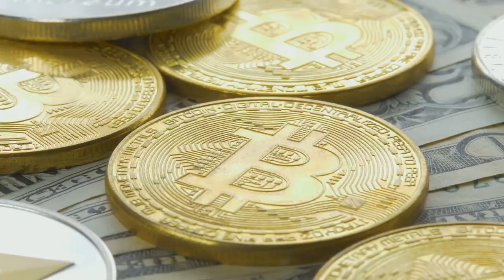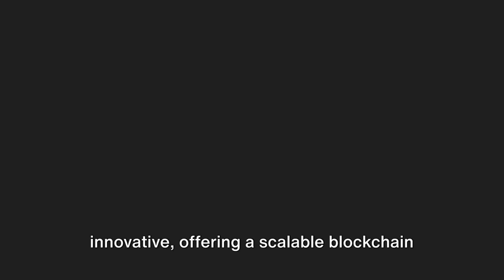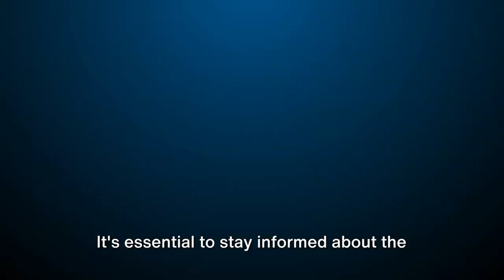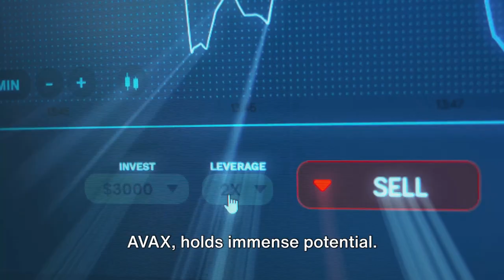AVAX in Focus: Understanding Its Market Movements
Dive into the world of cryptocurrency with ‘The Economics of AVAX: Investment Potential and Risks’ on 4th Industrial Avenue. We take a close look at AVAX, the native token of Avalanche, and its journey in the crypto market. Understand its growth, technological strengths, market volatility, and what it means for investors. Whether you’re a seasoned crypto enthusiast or new to the blockchain world, this video offers crucial insights into the investment dynamics of AVAX.